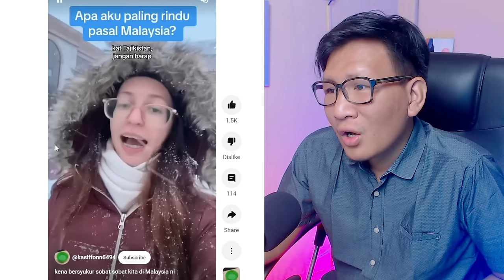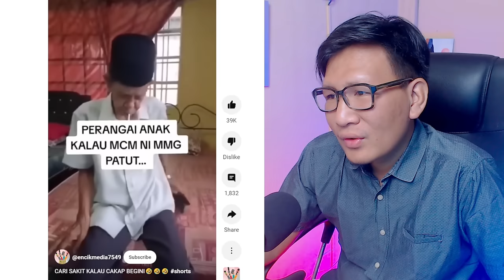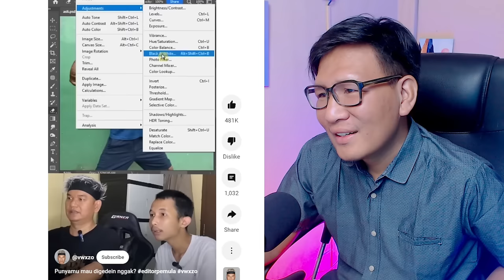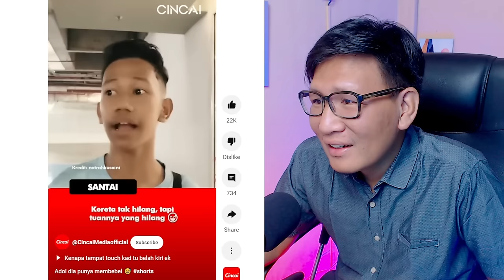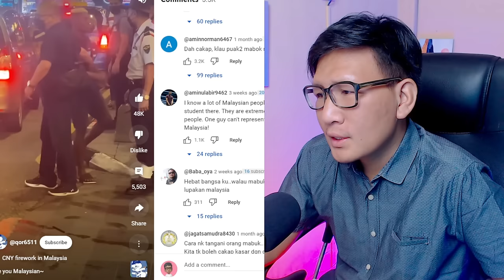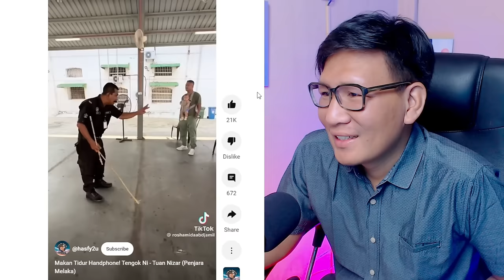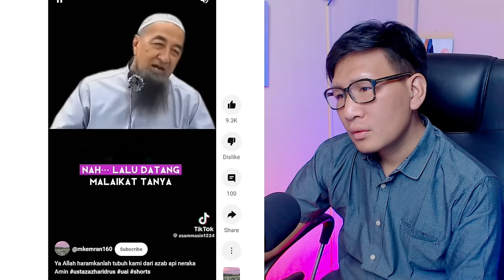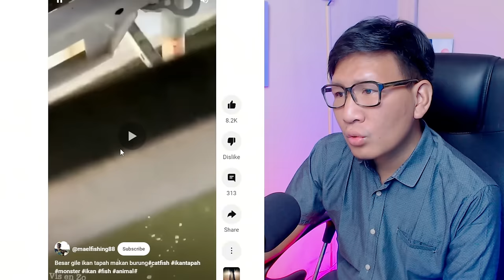HAHAHA🤣 MEMANG LAWAK KELAKUAN ORANG MALAYSIA‼ TAK KUAT TAK PAYAH TENGOK INI‼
🤣 MEMANG LAWAK KELAKUAN ORANG MALAYSIA‼ TAK KUAT TAK PAYAH TENGOK‼

GAES BANTU SUPPORT CHANNEL KITA :

+ @CAKMOJIB TV
+ @KEBUN CAKMOJIB